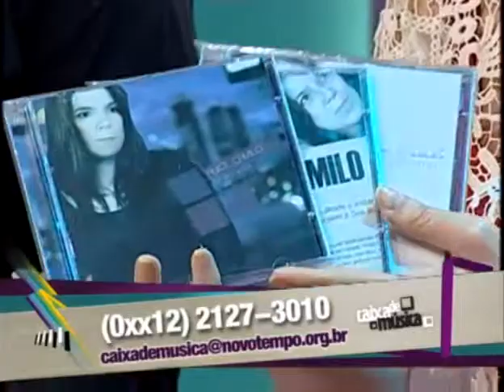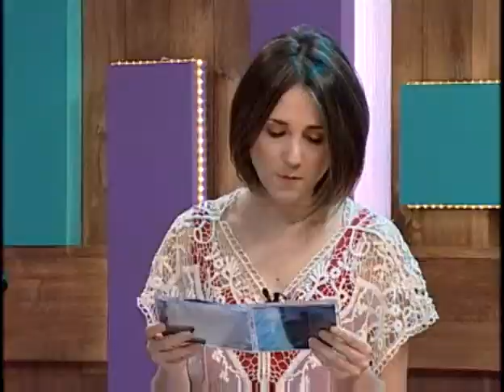Caixa de Música 2011 | Alice Camilo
Programa gravado em outubro de 2011.